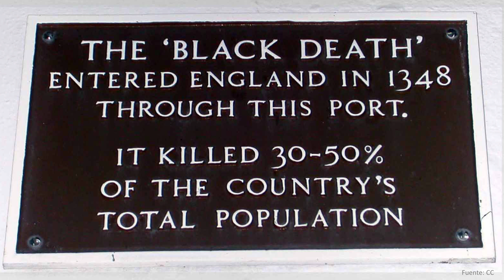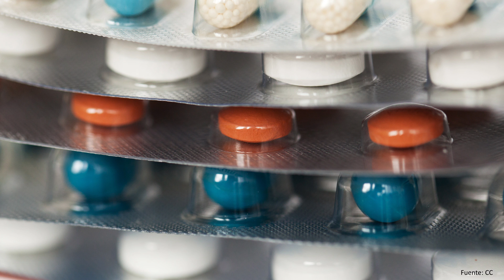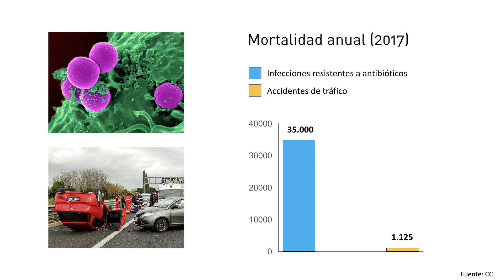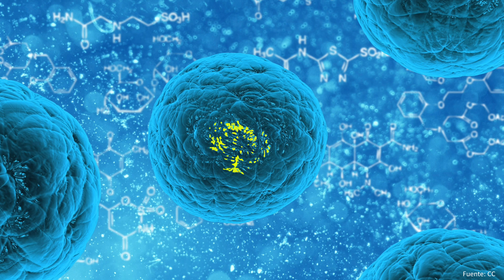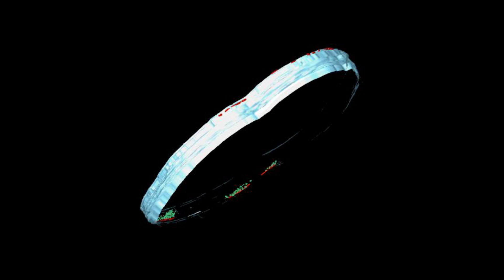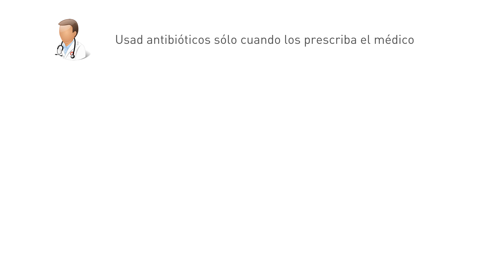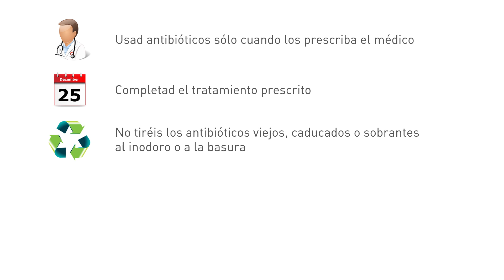Nuestra interminable guerra contra las superbacterias | Daniel López | TEDxMadrid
Los antibióticos convencionales ya no son tan efectivos contra las bacterias resistentes, han aprendido cómo resistirlos. Este grave problema de salud global genera miles de muertes cada año y podría devolvernos a una situación como a la previa al descubrimiento de la penicilina. La investigación en biomedicina de Daniel López ha conseguido transformar las superbacterias para eliminar su resistencia.

Realizador: Daniel Goldmann Editor: Xavi Fortino Operadores de cámara: Josep Fernández, Xavi Fortino, David Ramos, Nacho Valentín, Diego García, María López Sonido directo: Daniel Davidson Runner: Conchi Gascón Producido por: Manilafilms.com
Iluminación y sonido directo: Equipo técnico Teatro Fernán Gómez Centro Cultural de la Villa Escenografía: Teje la araña (tejelarana.com)
Diseño y Motion Graphics METAMORFOSIS: Alvaro León (alvaroleon.com) Música METAMORFOSIS: 6 Ghosts I by Nine Inch Nails Diseño de sonido & audio mix METAMORFOSIS: Francisco Mejía (pararayos.tv) He works as a tenure scientist at the National Center of Biotechnology (Centro Nacional de Biotecnología, CNB-CSIC), directing a laboratory of molecular biology of infections. This lab researches the possibilities of generating new strategies against infections based on the disruption of some bacterial platforms.

Daniel López moved his lab to the CNB-CSIC in 2015 from being a Junior Investigator Group Leader granted by the Research Centre for Infectious Diseases (ZINF) at the University of Würzburg (Germany), where he directed his lab independently since 2011.

Before joining the ZINF, he was a postgraduate student at the Department of Microbiology and Immunobiology at Harvard University (USA) since 2005, after graduating at the University of Murcia (Spain).

He has recently won the XIII Banco Sabadell Foundation Award for Biomedical Research (2018). This talk was given at a TEDx event using the TED conference format but independently organized by a local community.